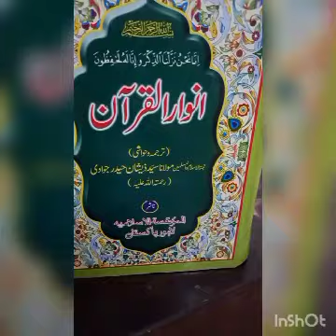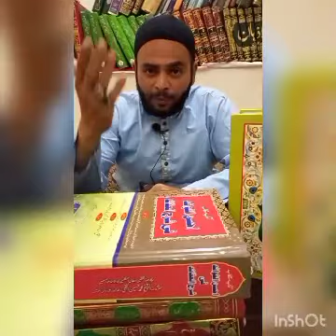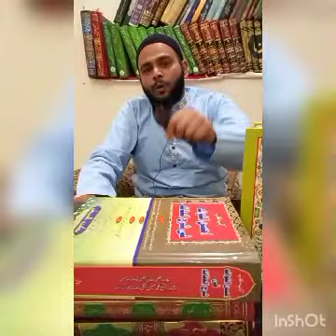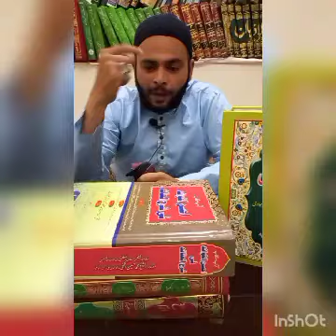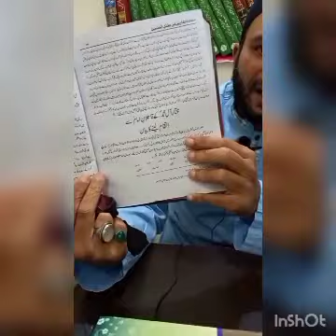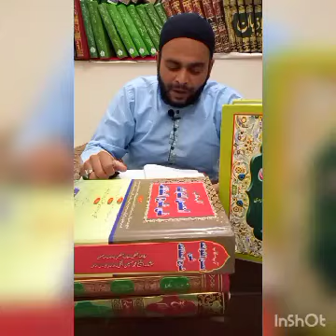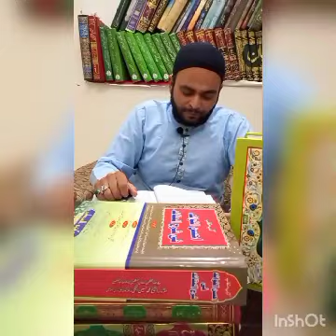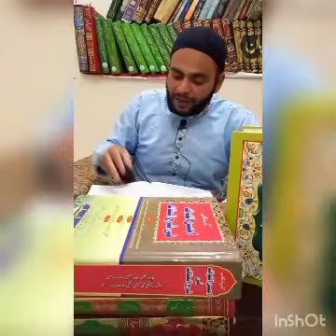امیر مختار ھیرو یا ولن اور محمد حسین ڈھکو صاحب کا نظریہ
جناب امیر مختار رض کے حوالہ سے متضاد روایات اور انکی شخصیت و قیام کے حوالہ سے گفتگو اور محمد حسین نجفی صاحب کا اس بارے نظریہ